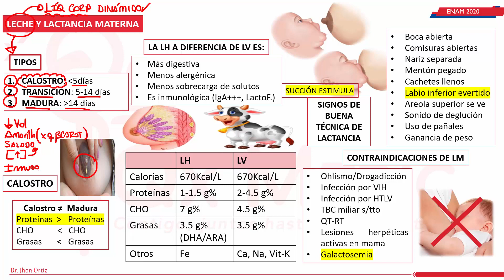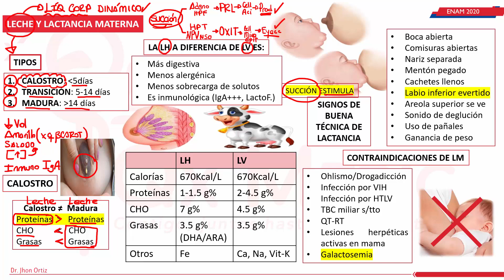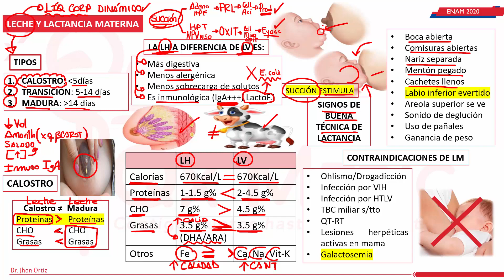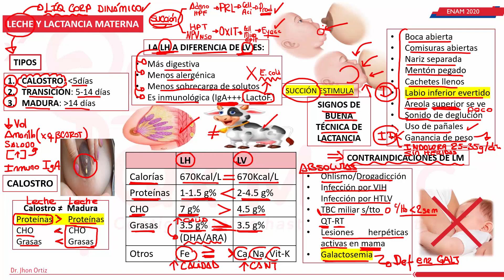PEDIATRIA-1 Leche y Lactancia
La leche materna es el alimento ideal para los recién nacidos, proporcionándoles todos los nutrientes necesarios para su crecimiento y desarrollo. La lactancia materna se recomienda durante los primeros 6 meses de vida del recién nacido y puede extenderse hasta los 2 años o más si así lo desea la madre y el niño lo tolera.

La leche materna contiene una gran variedad de componentes, entre los que destacan:

Proteínas: como la caseína y la lactoalbúmina, que son de fácil digestión para el bebé.

Grasas: la leche materna contiene una mezcla de grasas saturadas e insaturadas, incluyendo ácidos grasos esenciales como el ácido linoleico y el ácido araquidónico, que son importantes para el desarrollo cerebral y del sistema nervioso.

Carbohidratos: el principal carbohidrato en la leche materna es la lactosa, que proporciona energía al bebé y estimula el crecimiento de la flora intestinal beneficiosa.

Vitaminas y minerales: la leche materna es rica en vitaminas y minerales, incluyendo hierro, calcio, zinc, vitamina A, vitamina D y vitamina B12.

Además, la leche materna contiene anticuerpos y otros factores inmunológicos que ayudan a proteger al bebé contra infecciones y enfermedades.

Es importante destacar que, aunque la lactancia materna es la mejor opción para la alimentación del recién nacido, en algunos casos puede no ser posible o estar contraindicada por razones médicas. En estos casos, se puede recurrir a la leche de fórmula, que es una alternativa segura y nutricionalmente adecuada.